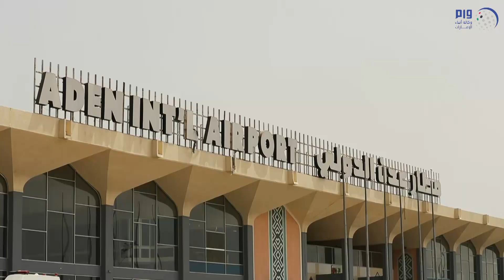مواطنون يمنيون في المدن المحررة : سعداء بتحررنا من بطش الحوثي ونأمل بغد أفضل بلا ميليشات